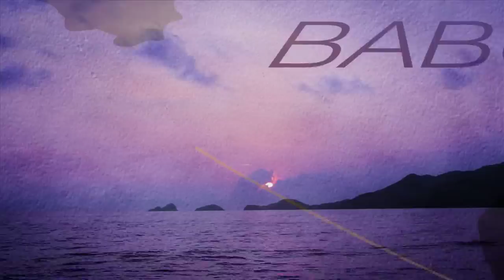Last Wild Place [EP01-Seg01] Camiguin Island (Babuyan)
Last Wild Place explores the island of Camiguin in the Babuyan Group for its 1st Episode. For this first segment, the crew sets out to search for Humpback Whales in the pristine and isolated waters off Pamoctan Island.